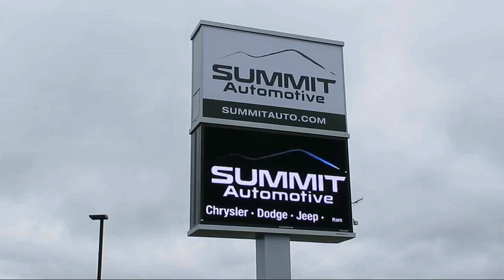2017 Ford Mustang GT Premium White Used. walk around for sale in Fond Du Lac, Wisconsin,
2017 Ford Mustang GT Premium Stock Number: 14748Z Vin:1FATP8FFXH5339842

Summit Automotive
815 S Rolling Meadows Dr